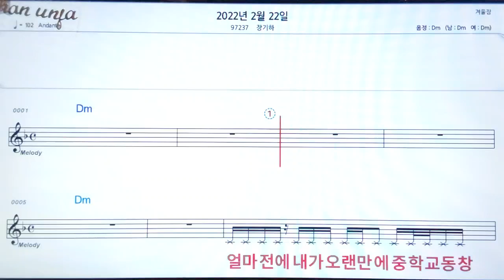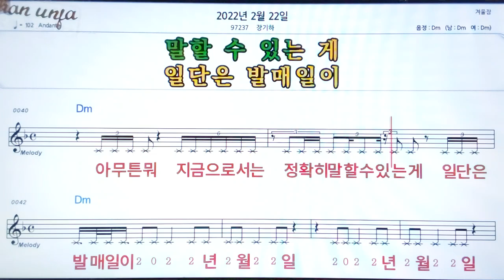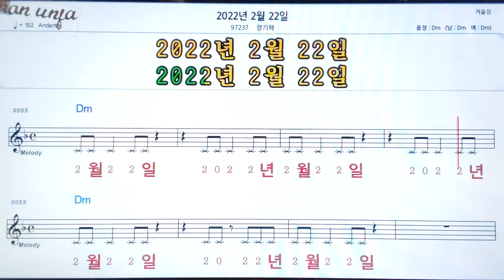2022년 2월 22일/장가하👍악보, 기타 코드,가사,Karaoke*가라오케 반주